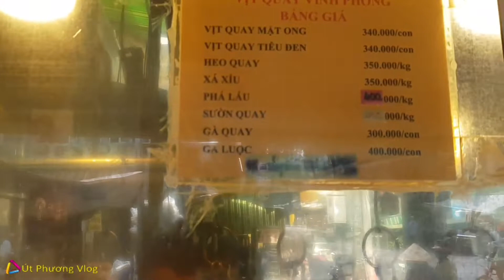Có Cô Chú Anh Chị nào thèm ăn vịt quay khi đang giãn cách xã hội phải ở nhà không ạ ? Út Phương Vlog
Vịt Quay Vĩnh Phong
Địa Chỉ: 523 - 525 Phan Văn Trị P.7 Quận 5
Ra đời cách đây 46 năm, thương hiệu vịt quay VĨNH PHONG đã từng bước tạo được sự tín nhiệm trong lòng khách hàng, với phương châm “uy tín chất lượng đảm bảo vệ sinh an toàn thực phẩm” chúng tôi có những bí quyết pha chế đặc biệt nên luôn tạo ra những sản phẩm có hương vị thơm ngon.
Tất cả những sản phẩm đều được chế biến trên dây chuyền sản xuất hiện đại khép kín, nơi chế biến bảo đảm an tòan vệ sinh, với đội ngũ nhân viên kỹ thuật lành nghề, nhiệt tình và năng động, chúng tôi mong muốn được mang tới cho khách hàng 1 sự hài lòng nhất.
Các sản phẩm với hương vị độc đáo và rất đặc biệt mang phong cách riêng mà ít nơi nào có được. Cùng với thời  gian Vịt Quay VĨNH PHONG vẫn luôn tìm tòi, phát triển trong kỹ thuật chế  biến với mục tiêu là làm ra các sản phẩm ngày càng ngon hơn, bổ dưỡng hơn, nhằm đáp ứng nhu cầu ngày càng cao và khẩu vị cho mọi khách hàng gần xa.

👉 Út Phương Vlog xin chào Quý Vị Khán Giả, Cô Chú Anh Chị và Các Bạn.
 👉 Kênh Út Phương Vlog chuyên review các món ăn đường phố , ẩm thực và du lịch . Mọi người biết ở đâu có quán ăn ngon thì hãy comment lại Phương biết để Phương đi quay lại cho mọi người xem nhé .
► Nếu Quý Vị Khán Giả, Cô Chú Anh Chị có thắc mắc hoặc câu hỏi gì thì hãy để lại comment và kênh Út Phương Vlog sẽ giải đáp ạ.